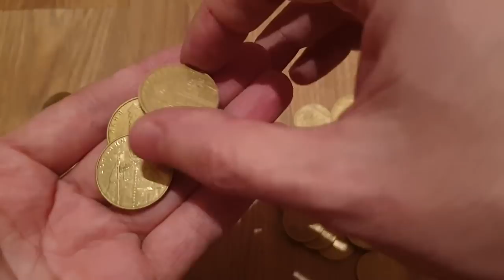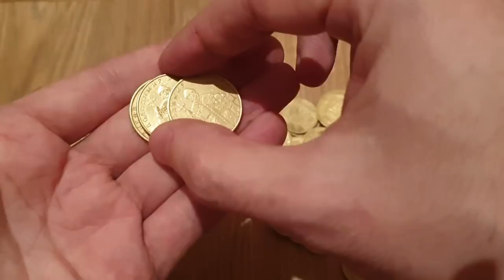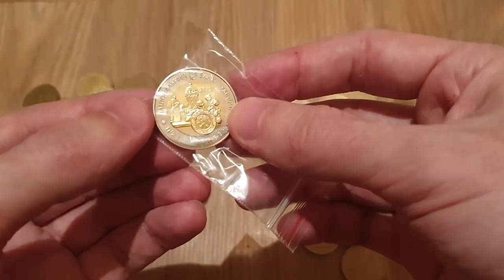16 марта/Нумизматическая Барахолка/Купил 101 монету Украины/Заработал $$$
16 марта Нумизматическая Барахолка 101 монета Украины